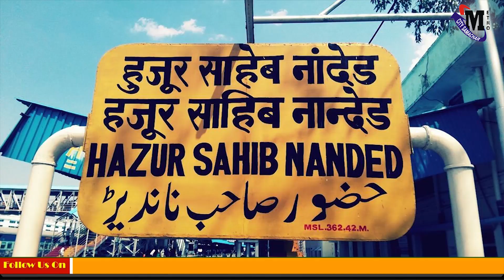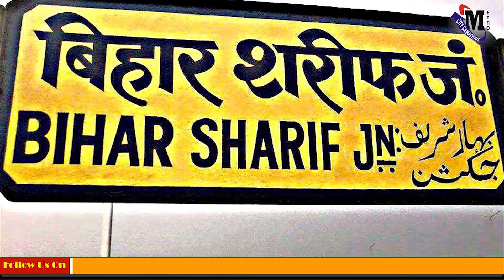Mumbai News Live Today | Maharashtra News Today Live Hindi